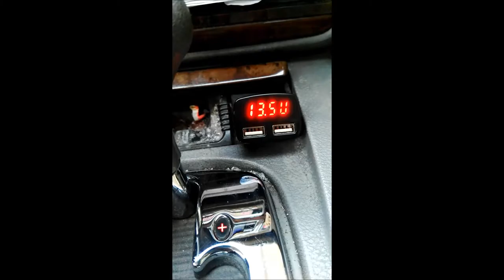Dual USB Car Charger - GearBest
Great dual USB charger for the car.
Also shows the Current when charging (Amperage).
Excellent product with a great price.